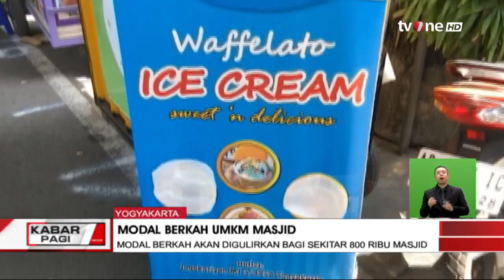Sandiaga Uno Rilis Program Modal Berkah untuk UMKM | Kabar Pagi tvOne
Kabar Pagi, - Sandiaga Uno Rilis Program Modal Berkah untuk UMKM | Kabar Pagi tvOne

Menteri Pariwisata dan Ekonomi Kreatif (Menparekraf) Sandiaga Uno meluncurkan program Modal Berkah bagi pelaku UMKM binaan masjid. Program inisiasi dari OK OCE ini bekerja sama dengan Masjid Jogokariyan, Kota Jogja.

Program Modal Berkah ini merupakan pemberian modal tanpa riba bagi pelaku UMKM. Selain itu, juga memberikan fasilitas pelatihan literasi keuangan dan pemasaran bagi pelaku usaha.

KABPAG01
FR01
FM01